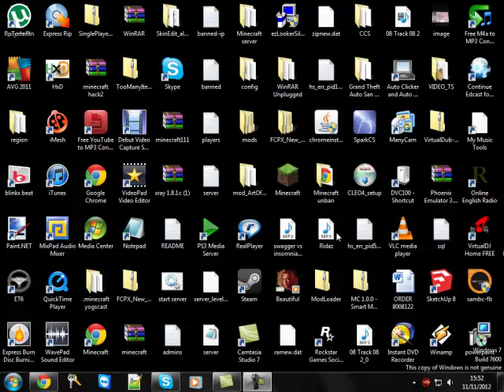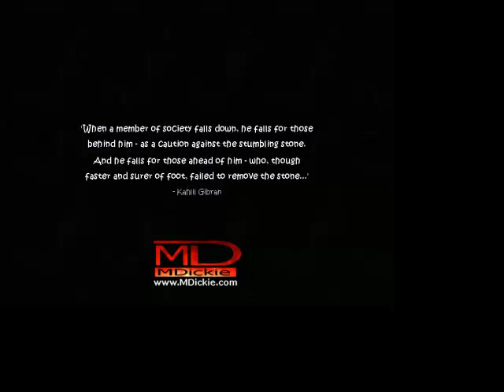Lets Play : HardTime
Its a simulation on Jail